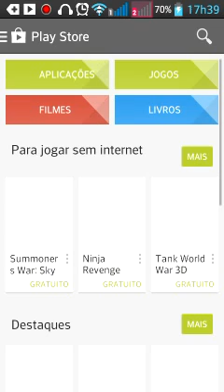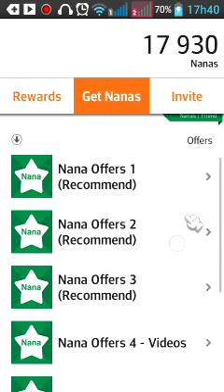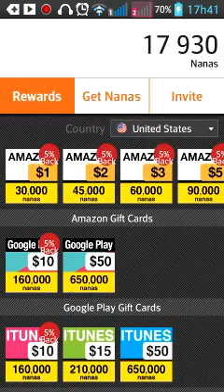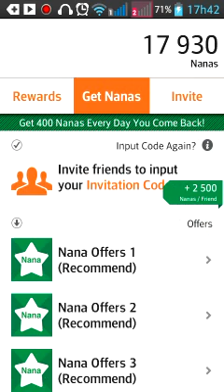Como conseguir gemas no clash of clans GRATIS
Desculpem por esse audio mt ruin e de um like ae